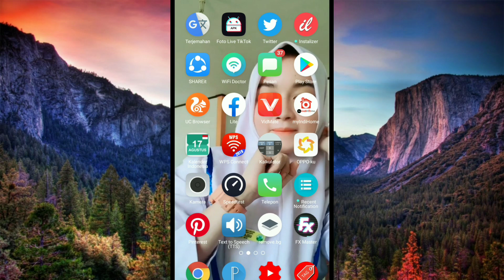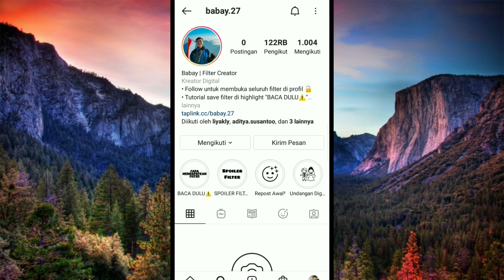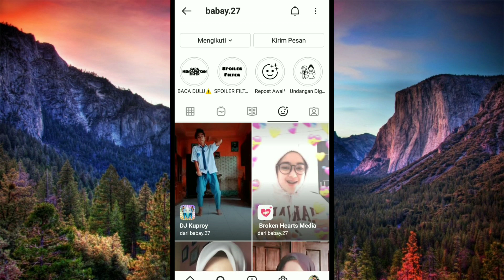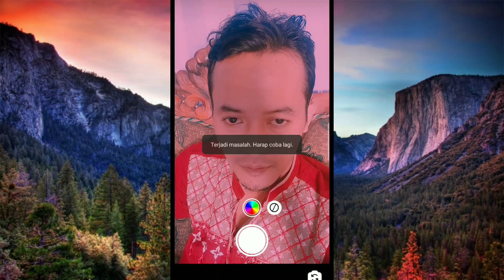EFEK IG TERBARU 2021 MUSIK DJ JAR OF HEART VIRAL DI TIKTOK | FILTER INSTAGRAM MUSIK JOGET JAMET SMA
Alat perekam        : hp Oppo A7
Aplikasi edit          :Kine master
Edit thumbnail.     :pixel lab
Edit foto                 :snapsheed
Aplikasi kamera    :open camera

Cp.082257055619